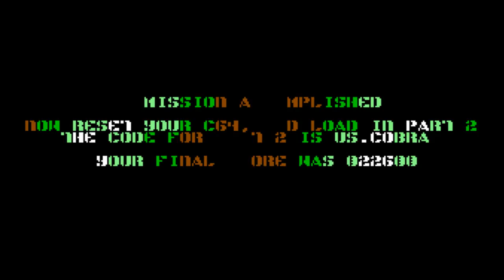C64 Longplay - Cobra Mission 2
Infinite lives used, once again. Gameplay starts at 2:35

Created in 2014 by Ryszard Nazarewski, Jonathan Wells & Richard Bayliss.